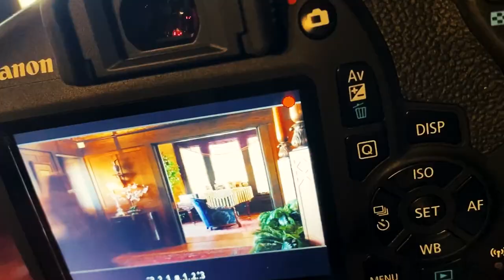Devil's Nightmare - Revolution Strings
Devil's Nightmare was reimagined by Dean Marshall

Revolution Strings:
Artistic Director - Darcy Radcliffe
Technical Director - Fred Grigg
Video Editing, Mixing, and Mastering - Dean Marshall
Video Design - Kurtis Marshall

REVOLUTION MUSICIANS:
VIOLIN
Allie Abernathy
Brooklyn Beal
Ethan Dunn
Trinity Fernandez
Trinity Townsend

VIOLA
Libby Herring

CELLO
Dathan Dillinger
Natalie Stefan

GUITARS
Dylan Fink
Kaden Miller

BASS
Krystian Huff

This project was made possible by support from:
The Dian Graves Owen Foundation
The Mary Ann Polnick STAR Teacher Grant
The Cooper High School Orchestra Booster Club

Very special thanks to the:
Cooper HS Theatre Department
Swenson House Historical Society